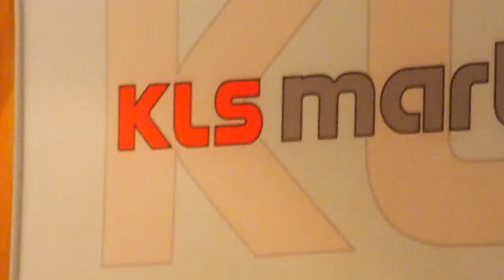Hands-on with Kevin Murphy 6/8/2012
A one day hands-on course with Dr. Kevin Murphy right here in our very own teaching center in Atlanta, Ga.  To find out more about our courses or to see our list of featured courses and presenters, please